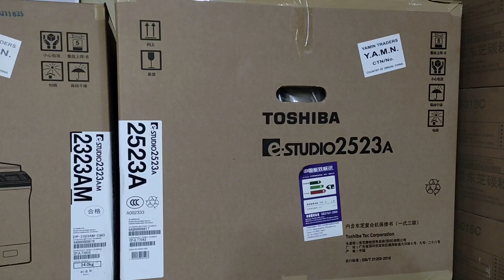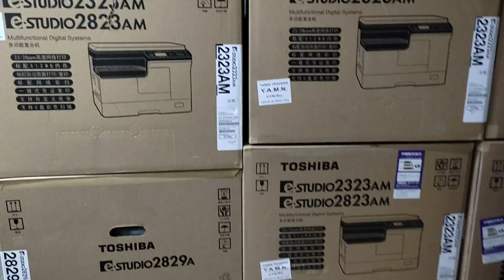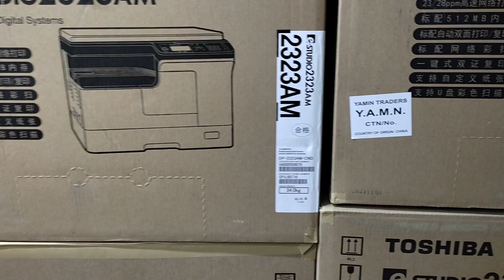new model photocopier machine toshiba e studio 2323am importer wholesaler new universal 01757550875